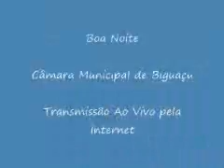Sessao 13 08 20